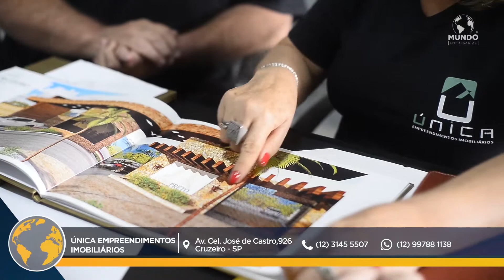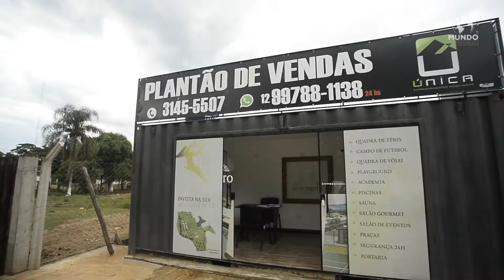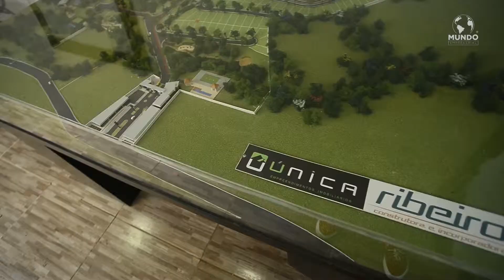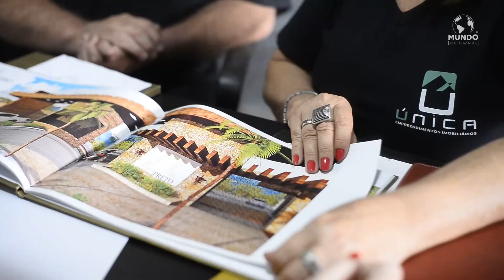ÚNICA EMPREENDIMENTOS - CRUZEIRO/SP - MUNDO EMPRESARIAL